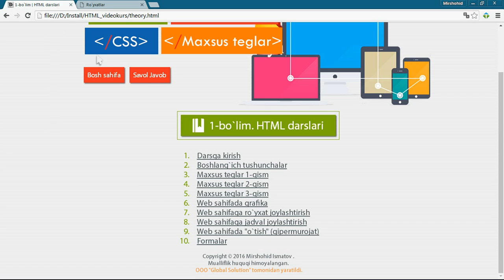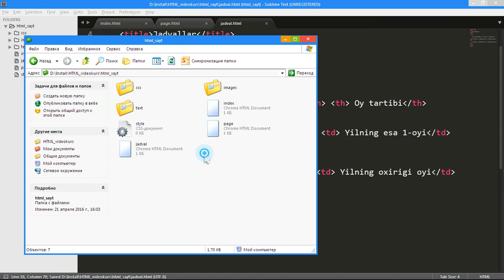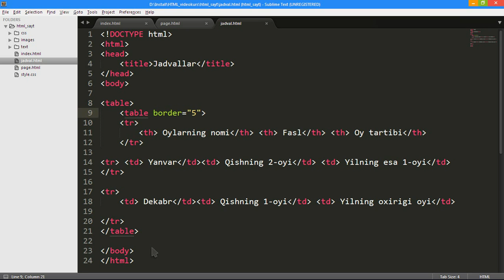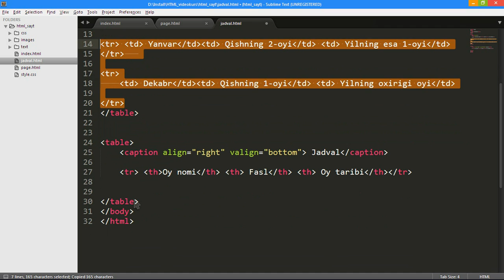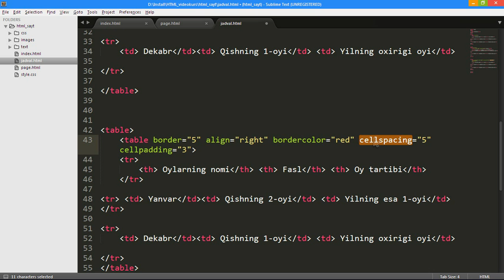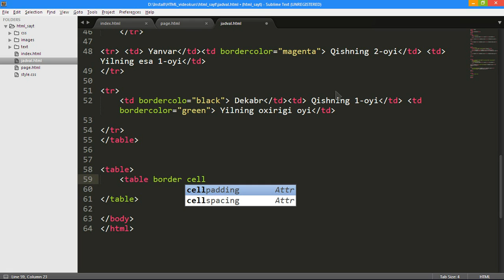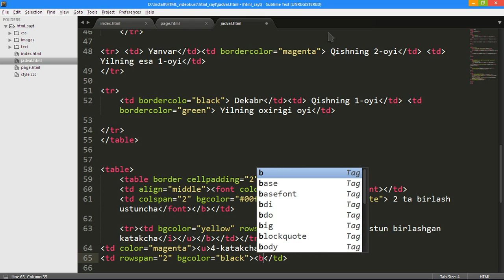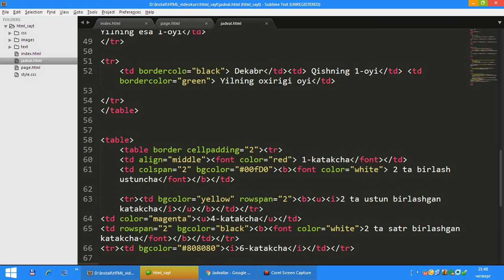Web sahifaga jadvallar joylashtirish, html | 8-dars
Salom, ismim Mirshohid. Aynan hozirda Uchqo‘rg‘on Axborot texnologiyalari va servis kasb-hunar kollejida tahsil olmoqdaman(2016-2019). Yoshim 17 da. Aynan ushbu “HTML va CSS videokurslari” deb nomlangan videodarslar to‘plamini bundan 1 yil oldin ya'ni 2016-yili EATR tanlovi uchun tayyorlangan. Videokurs davomida mustaqil HTMLda kod yozishni hamda CSS yordamida chiroyli mobil dizayn tayyorlashni o‘rganishingiz mumkin. Shu bilan birga yana bir narsani aytib o‘tmoqchimanki ushbu videokursdan maktab o‘qituvchilari va o‘quvchilari ham foydalanishlari mumkin.
// ESLATMA: Videodarslar 2016-yil, maktabda tahsil olayotganimda tayyorlangan (matnlarga o‘zgartirish kiritildi)//
Sayt yaratishni o‘rganmoqchi bo‘lganimda meni quyidagi savollar qiynagan edi.
- Qanday qilib sayt yaratishni o‘rgansam bo‘ladi?
- Sayt yaratish uchun eng yaxshi dastur qaysi?
- Murakkab dasturlash tillarini o`rganishim kerak mikan?
- O‘zim xohlagandek sayt yaratishim qiyin bo‘lsa kerak?
Bu kabi savollar har kuni meni o‘ylantirar edi. Hozirgi kunda rus va ingliz tillarida ma'lumotlar juda ham ko‘p. Ammo ona-tilimizda o‘rganishga yetmaydi.
Texnik ma'lumotlar:
Videolarning umumiy soni: 17 ta
Videolarning umumiy davomiyligi: 2 soat 33 daqiqa
Video formati: MP4 (1366x768 HD)
Ovoz (Audio): mono
Videokursda foydalanilgan barcha kerakli dastur va qo‘shimchalarning manzili

Videodars qanchalik yaxshi yoki yomon chiqganini bilmadim, sababi bu mening birinchi ishim. Albatta xato va kamchiliklari bor.

Montaj uchun Adobe Premiere pro va Adobe After effects dasturlaridan foydalanaman
Kompyuter(Laptop): Lenovo Y530 (i7-8750H, 8gb, gtx 1050ti 4gb)